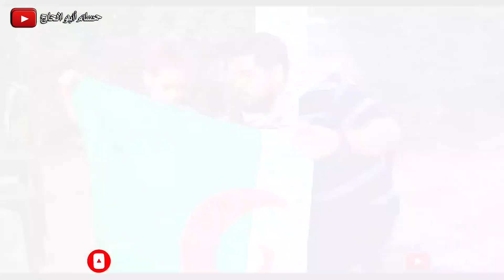الجزائر🇩🇿 تتحدى العالم لأجل فلسطين🇵🇸 وقهر وغضب#اسرائيل_وفرنسا_والمغرب_واسبانيا😱 وفرحة الفلسطنيين❤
الجزائر ترفض منح تأشيرة دخول للخاخام اليهودي الفرنسي بمرافقة الرئيس الفرنسي ماكرون
لاعب جزائري في الدوري الإسرائيلي
حرق علم الجزائر في فلسطين
علم الجزائر و فلسطين
فلسطين والجزائر أخوة
ردة فعل أطفال الجزائر رحلة إلى إسرائيل
شارع الجزائر في فلسطين
لماذا يحب الفلسطينيين الجزائر
تجربة اجتماعية في فلسطين
محمد البسيوني
سوق أهراس
ولاية سوق أهراس
أعراس سوق أهراس
راب سوق أهراس
قصبة سوق أهراس
فقيرات سوق أهراس
مقنين سوق أهراس
تغريد الحسون سوق أهراس
وفاق سوق أهراس
أخبار سوق أهراس اليوم
مسبح سوق أهراس
سوق أهراس
سوق أهراس فيس بوك
سوق أهراس خريطة
سوق اهراس على الخريطة
سوق أهراس الأن
سوق أهراس وهران
سوق أهراس قديما
سوق أهراس تندوف
سوق أهراس رقم الولاية
سوق أهراس جامعة
تفاصيل هدنة غزة
الجهاد الاسلامي
الجهاد الاسلامي وحماس
الجهاد الاسلامي سرايا القدس
الجهاد الاسلامي شيعة
الجهاد الاسلامي وايران
الجهاد الاسلامي في فلسطين
غار جبيلات
اين يقع
غار جبيلات
غار جبلاتغار جبيلات
منجم غار جبيلات

المقاومة الفلسطينية
المقاومة الفلسطينية اغاني
المقاومة الفلسطينية تقصف اسرائيل
المقاومة الفلسطينية في لبنان
المقاومة الفلسطينية حالات واتس
المقاومة الفلسطينية 2022
المقاومة الفلسطينية تحذر
المقاومة الفلسطينية اناشيد
المقاومة الفلسطينية تشكر ايران
المقاومة الفلسطينية ابو عبيدة
الثورة الجزائرية
الثورة الجزائرية 3 ثانوي
الثورة الجزائرية باك 2022
الثورة الجزائرية توجيهي
الثورة الجزائرية 3 ثانوي لغة عربية
الثورة الجزائرية 1 نوفمبر 1954
الثورة الجزائرية باك 2022 اللغة العربية
الثورة الجزائرية الأستاذ بورنان
الثورة الجزائرية برسوم كرتونية
الثورة الجزائرية حيقون اسامة
الثورة الجزائرية 3 ثانوي بورنان
الثورة الجزائرية عربية
الثورة الجزائرية فيلم
يوم الاستقلال الجزائري
عيد الاستقلال الجزائري 2020
ذكرى الاستقلال الجزائري
عيد الاستقلال الجزائري
تعبير عن الاستقلال الجزائري بالفرنسية
صور الاستقلال الجزائري
الاحتفال بعيد الاستقلال الجزائري
موضوع عن عيد الاستقلال الجزائري
اغاني عيد الاستقلال الجزائرية
شعر عن الاستقلال الجزائري
عيد الاستقلال الجزائري 5 جويلية
يوم الاستقلال الجزائري
صور عيد الاستقلال الجزائري
الاستقلال الجزائري 1962
الاستقلال الجزائري
اغاني عيد الاستقلال الجزائري
فيلم الاستقلال الجزائري
اغنية الاستقلال الجزائري
اغاني الاستقلال الجزائري
احتفالات عيد الاستقلال الجزائري
عيد الاستقلال الجزائري
مسرحية عيد الاستقلال الجزائري
اناشيد الاستقلال الجزائري
نشيد الاستقلال الجزائري
رسم عيد الاستقلال الجزائري
رسومات عيد الاستقلال الجزائري
تاريخ الاستقلال الجزائري
عيد الاستقلال الجزائري
صور الاستقلال الجزائري
يوم الاستقلال الجزائري
هل إسرائيل دولة
اسرائيل معنى
إسرائيل بالعربية
إسرائيل بالانجليزي
خريطة إسرائيل
اسرائيل اليوم
الفصائل الفلسطينية
الفصائل الفلسطينية في غزة
الفصائل الفلسطينية وثائقي
الفصائل الفلسطينية المسلحة
الفصائل الفلسطينية تحذر
الفصائل الفلسطينية في لبنان
الفصائل الفلسطينية في الجزائر
الفصائل الفلسطينية في سوريا
الفصائل الفلسطينية تهدد
الفصائل الفلسطينية تحذر إسرائيل
الفصائل الفلسطينية في قطاع غزة
الدول العربية التي وافقت على احتلال العراق
الدول العربية المتاهلة لكاس العالم ٢٠٢٢
الدول العربية التي طبعت مع اسرائيل
الدول العربية المشاركة في كاس العالم 2022
الدول العربية قبل التقسيم
الدول العربية من حيث المساحة
الدول العربية التي لا يمكن احتلالها
الدول العربية التي رفضت غزو العراق
الدول العربية اغنية
الدول العربية في افريقيا
المسجد الاقصى
المسجد الأقصى مباشر الآن
المسجد الأقصى الحقيقى لأول مرة تراها فى حياتك
المسجد الأقصى مازال يدعونا
المسجد الاقصى مباشر
المسجد الاقصى المبارك
المسجد الاقصى من الداخل
المسجد الاقصى اليوم
المسجد الأقصى ليس الموجود في فلسطين
المسجد الاقصى بث مباشر
المسجد الأقصى الجزيرة
القدس عاصمة

❣❣بتشرفوني علي قناتي وأن شاءلله تعجبكم فديوهااتي وكل شخص عندوو فكرة حلوة نصورهاا يكتبهاا بتعليقات أو يرسلهاا بمواقعي

بتشرفوني بكل وقت محبتكم أهم من كل أشي . بحبكم كتير ❣❣